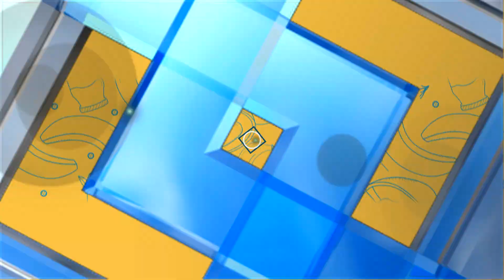เคล็ดไม่ลับกับครัวคุณต๋อย ตอน “วิธีลวกผักให้สีสวย ไม่เหี่ยว” (1/2) 22 พ.ย. 66 ครัวคุณต๋อย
เคล็ดไม่ลับกับครัวคุณต๋อย ตอน “วิธีลวกผักให้สีสวย ไม่เหี่ยว”
ผักลวก เครื่องเคียง ที่ดูเหมือนไม่สำคัญ แต่ถ้าจะทำให้สวยงามน่ารับประทาน ก็มีเคล็ดลับอยู่บ้าง วันนี้ครัวคุณต๋อย มีวิธีลวกผักให้สวยงามน่ารับประทานมาบอก ตามไปดูกันเลย